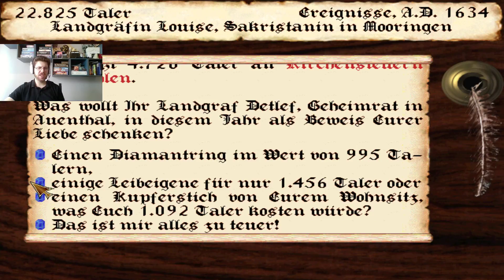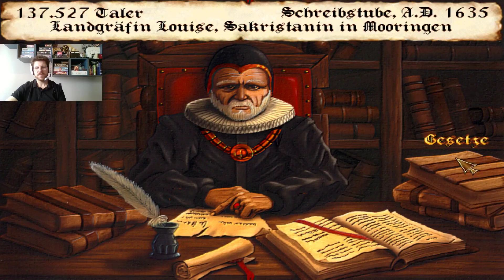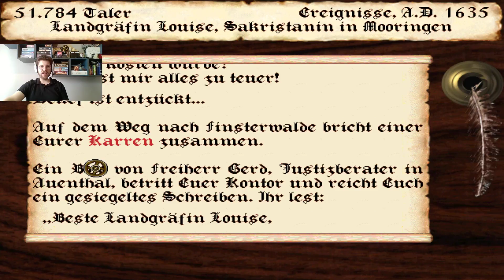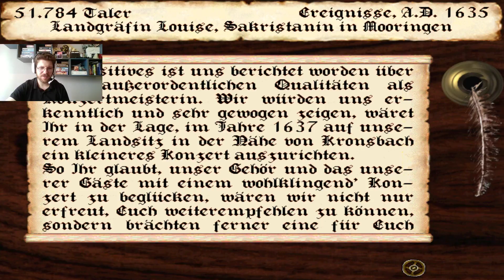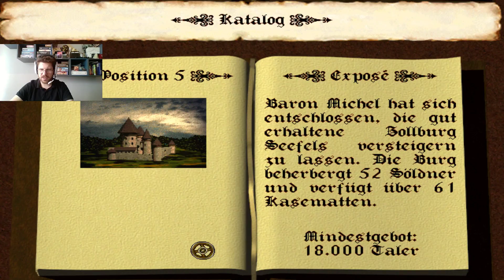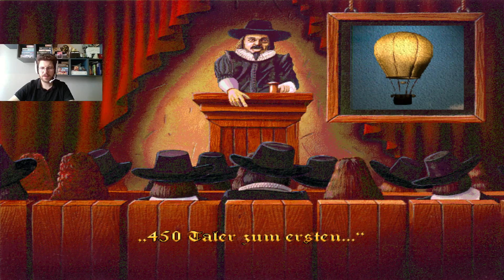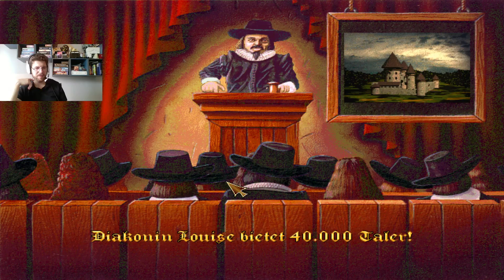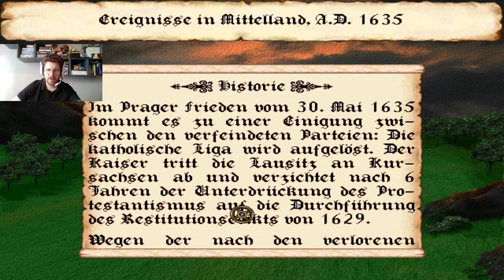Let's Play Die Fugger 2 | schwerer Auftrag Glaube | 007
Entwickler: Matthias Kriesell, Lars Martensen
Verlag: Sunflowers Interactive Entertainment Software
Veröffentlichungsdatum: 1996
Genre: Renaissance Wirtschaftssimulation

In diesem Durchgang von die Fugger 2 haben wir folgen Auftrag:

„Sorgt dafür, dass 40 Amtsinhaber auf grafschaftlicher oder fürstlicher Ebene eurem Glauben anhängen.“

Alle Auftragscodes und Produktionsverhältnisse, sowie nützliche Zusatzinformationen zu „Die Fugger 2“ habe ich von